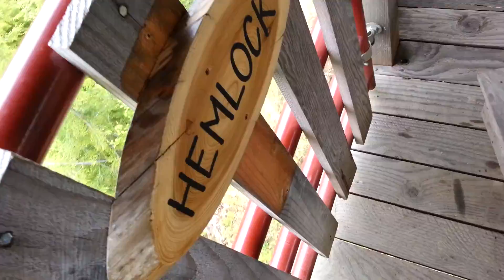High Life Adventures Zip Lining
Hemlock Zipping